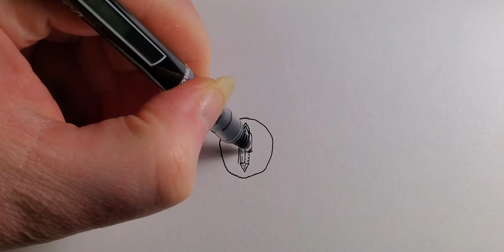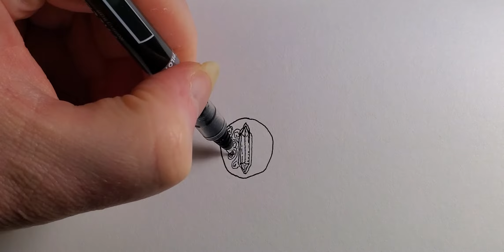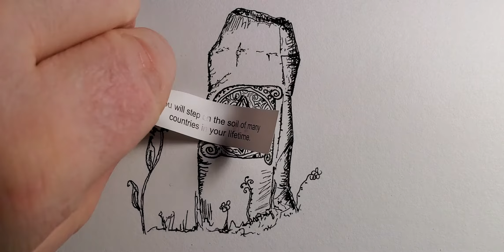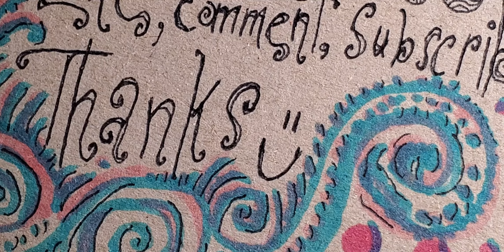Odd Doodle Daily - Travel Stone 🗿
Have enthilium will travel. A mystical ancient stone with the ability to send a traveler to any destination they have an enthilium travel crystal for. A travel enthilium crystal is quite a bit larger than a normal enchanting enthilium and can not be used to enchant items like other enthilium can.